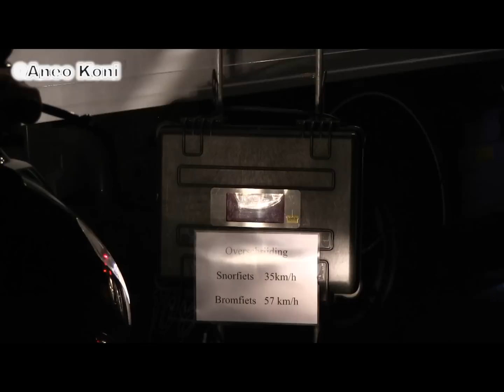politie controle bilthoven maartensdijk